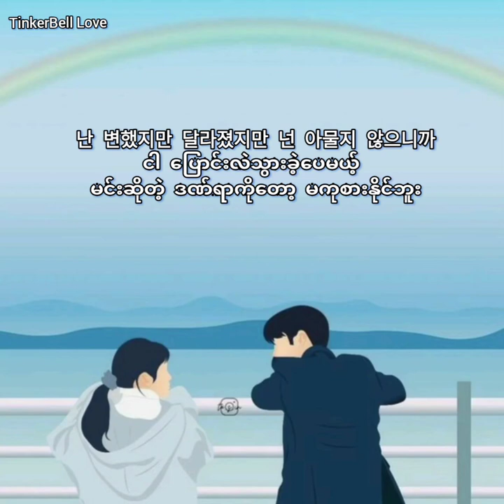Lee Ye-joon(이예준)_You Were My Twenties_Myanmar Sub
TinkerBell Love